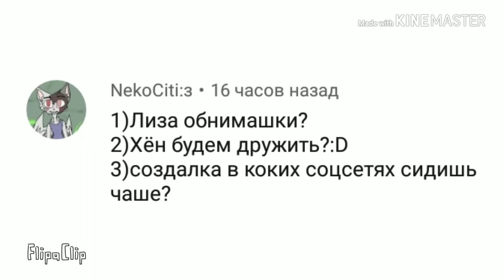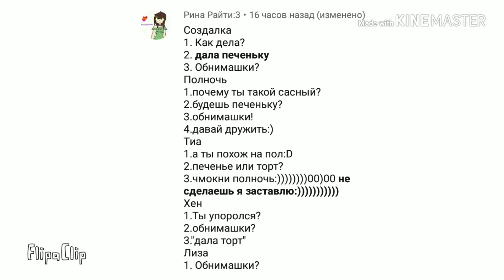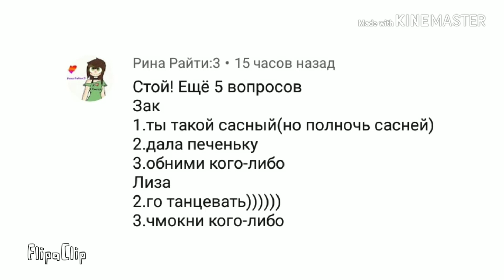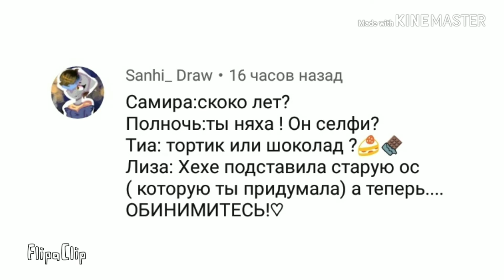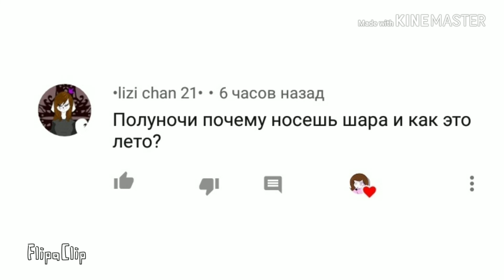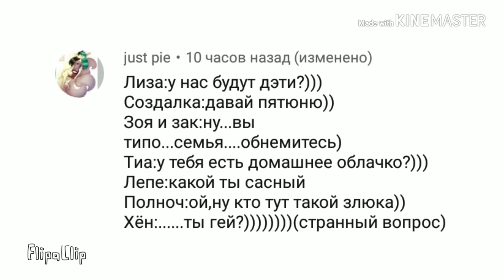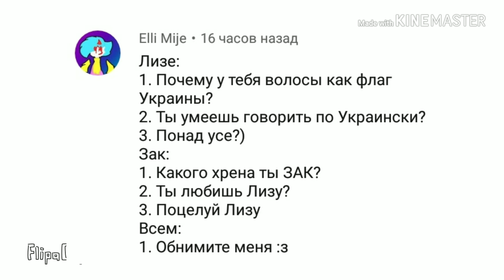Ответы на вопросы:3